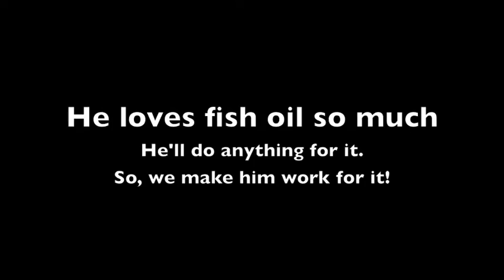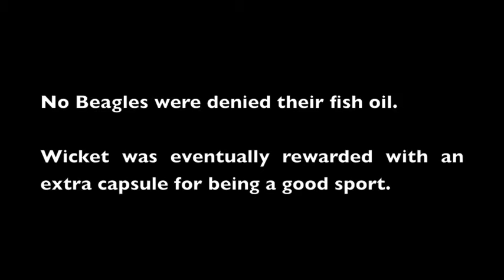Magic tricks for Dogs